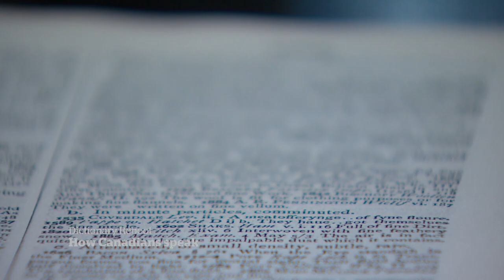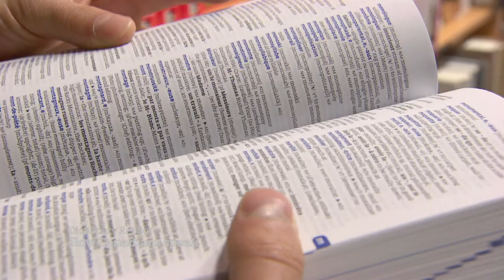Meet the Ontario linguist bringing Canadian English to the Oxford Dictionary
University of Toronto linguistics professor Sali Tagliamonte is so committed to preserving Canadian English, she's taken it upon herself to send in submissions to the Oxford English Dictionary.